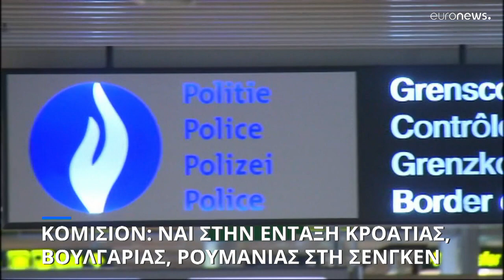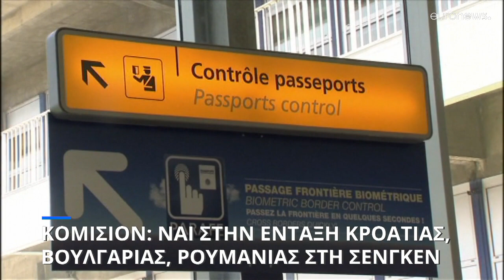Εισήγηση ΕΕ για ένταξη Βουλγαρίας, Ρουμανίας, Κροατίας στη Σένγκεν…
Το 2023 θα αξιολογηθεί η Κύπρος, λέει η Κομισιόν